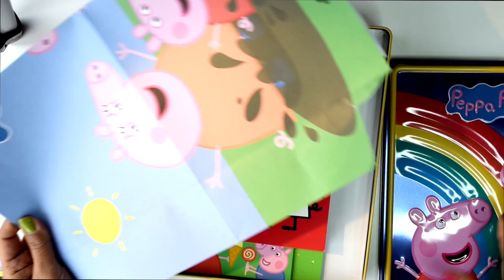Peppa Pig Family Colouring | Creative Art Activity for baby & kids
Watch Peppa and her family magically come alive with colouring in this magic colouring series. Click for Baby songs & nursery rhymes

Click here for the Best Nursery Rhymes Album ♫ - probably the only kids album you'll ever need ♫

♥ SUPPORT: Be a part of our channel & help us create more kids videos.

♫ The Best Nursery Rhymes Album for Kids

 FREE IPHONE/ IPAD APP (SEARCH IN THE IPHONE APP STORE)